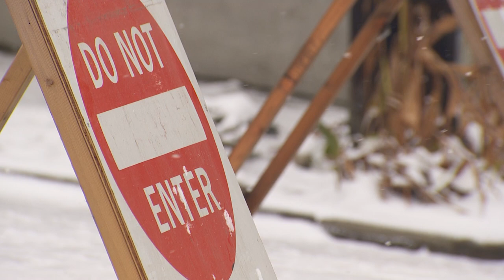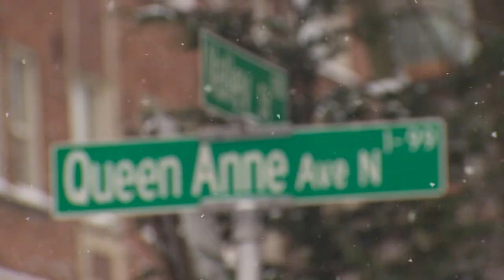Shooting Tutorial 2019